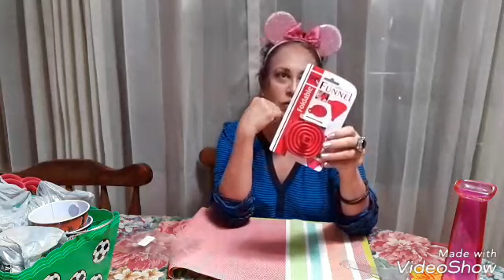HAUL DE COMPRAS PRICHOS/MAXI PALÍ